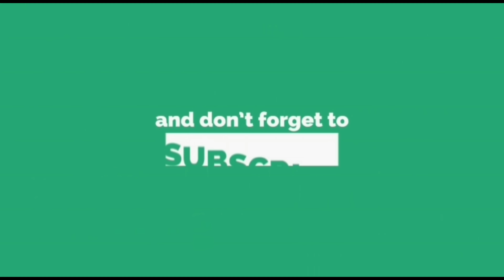Grow more bittergourds using these tips/కాకర కాయలు చిన్నగా ఉన్నప్పుడు ఎందుకు పండుతాయో తెలుసుకోండి.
Mad Gardener..